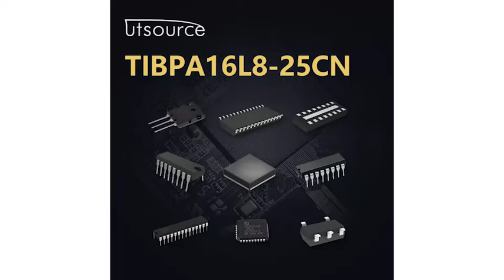TIBPA16L8-25CN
Brand:Texas Instruments
Package / Case:DIP20